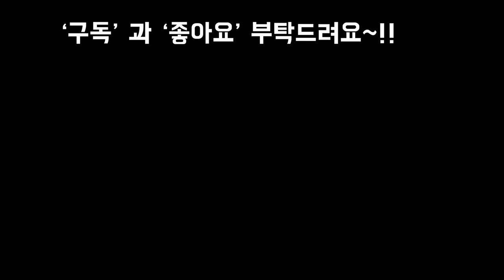진짜 진짜 갖고싶었던 다육이를 품안에쏘옥 언박싱Succulents Unboxing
안녕하세요
침새가 방앗간에서
또 다육이를 물어왔네요
이번에는 잔짜로 갖고 싶었던
다육이들 을 언박싱 해봤어요
늘 건강하시고
해피한날 되세요!!

음원출처.